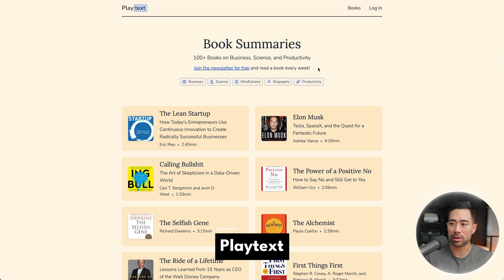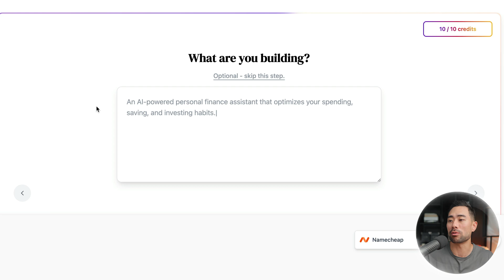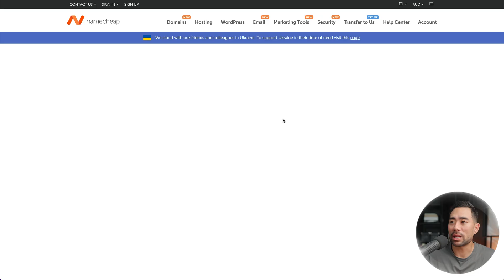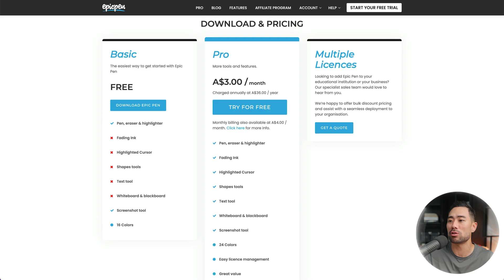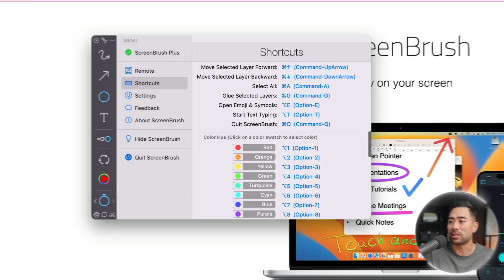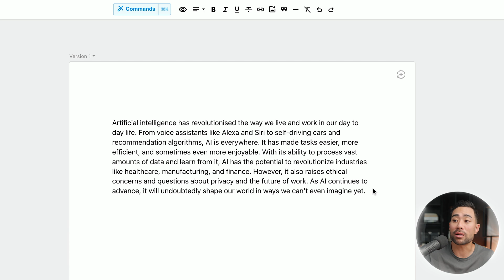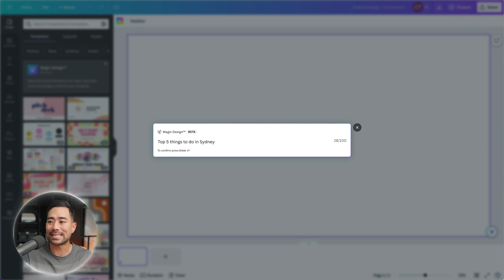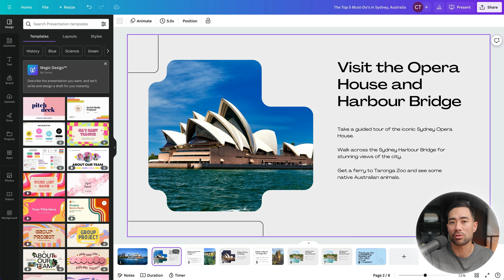5 USEFUL Tools You Probably Didn't Know Exist!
In this video, I share 5 useful websites and tools that will help you with your productivity, workflow, and content creation. Links to the tools and websites are provided further down.

🚀 vidIQ - My secret YouTube growth tool. Start for just $1

*▼ ▽ TIMESTAMPS*

00:00 - Introduction
00:12 - Website #1
01:45 - Website #2
04:17 - Website #3
06:53 - Website #4
08:33 - Website #5

Canva Magic Presentation - Sign up for a Canva account to access